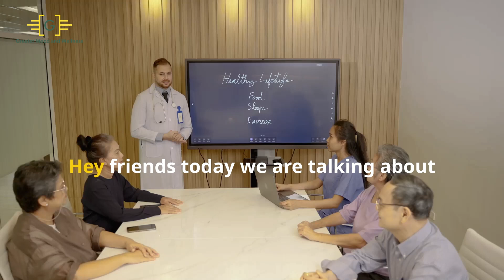Wine & Cholesterol Explained: Does Red Wine Lower Cholesterol, Does Wine Raise Cholesterol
Discover the intriguing connection between wine and cholesterol in this detailed video presentation. We will address common questions such as whether red wine can lower cholesterol and if wine consumption can lead to higher cholesterol levels. Equip yourself with knowledge to make better health decisions regarding wine and cholesterol.